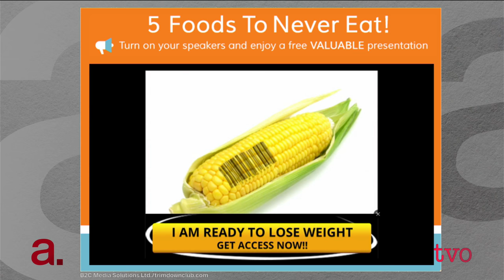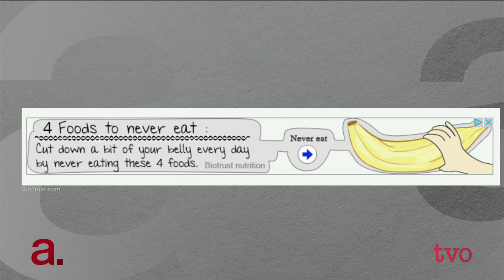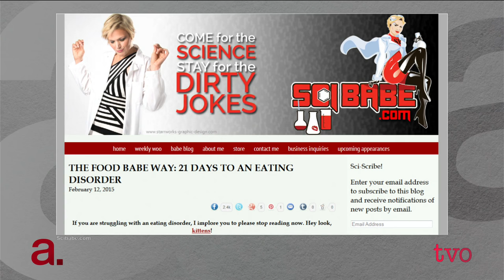Avoiding Food Myths and Bad Science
The Agenda welcomes science blogger Yvette d'Entremont to debunk some of the persistent myths about food.